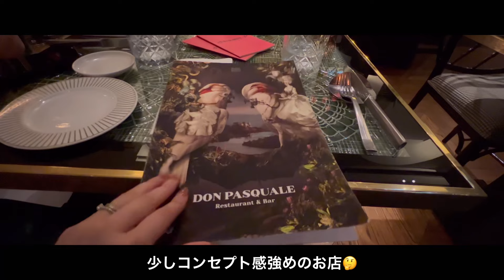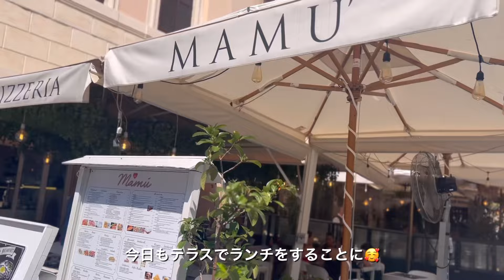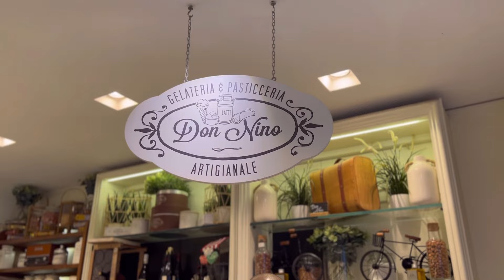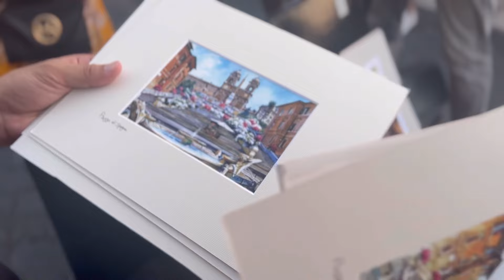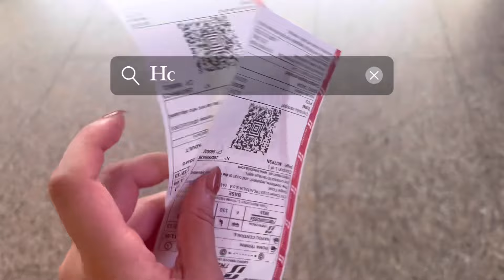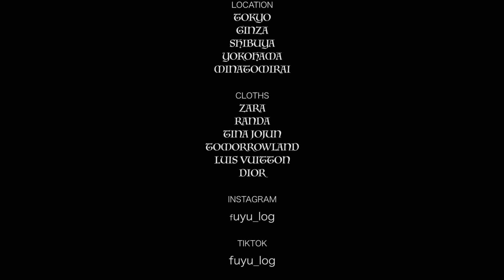パリ,イタリア旅行vlog🎞️✨彼と初めてのヨーロッパ旅行✈️社会人OLのご褒美🫶🥳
こんにちは,fuyu です🫶
今回は2023年8月に撮影したヨーロッパvlogになります🎞️

私自身の思い出記録用も兼ねて時間をかけて編集したのでタイムラグがありますが,パリやローマの雰囲気を感じられる素敵なvlogになりました…💖🫰

皆様にも伝わりますように…

そしてまた旅行に行けますように…
と願いを込めて。